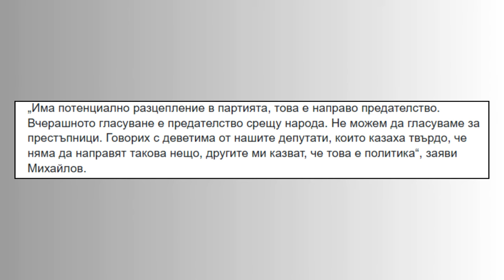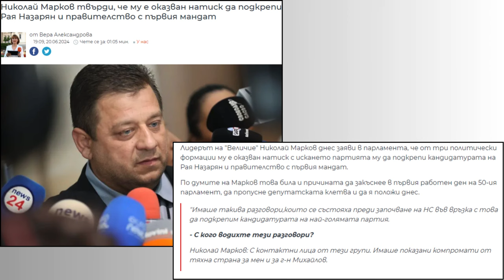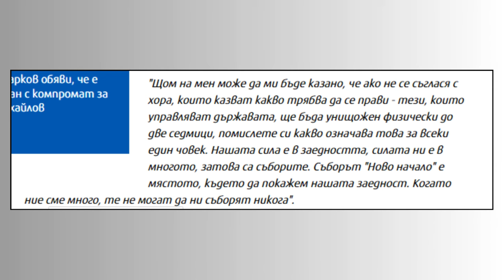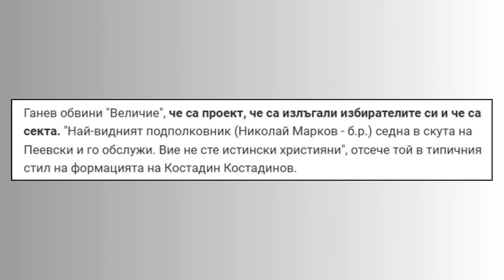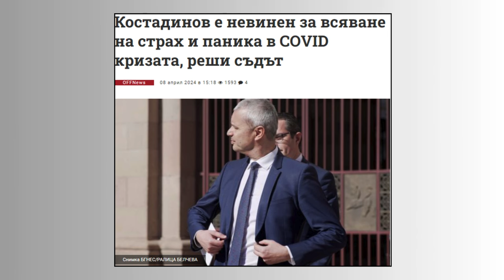Разпада ли се "Величие"?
Сериозни трусове в ПП "Величие"! Ивелин Михайлов призна, че е на път да острани депутати от парламентарната група, заради предателство. Това може да сложи край на парламентарното представилство на партията, а за отлъчените се спекулира, че може да подкрепят кабинет на ГЕРБ и ДПС. Отварят се и много въпросителни, които включват "Възраждане" и президента Румен Радев. Вижте повече във видеото!

За да подкрепите канала:
🔔 Абонирайте се
👍 Харесайте видеото
✍ Коментирайте